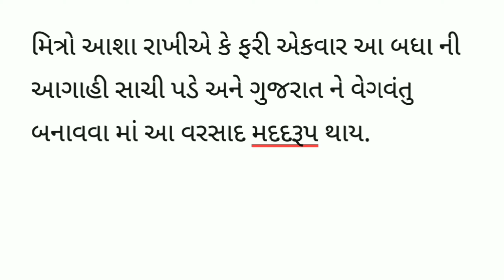હવે વરસાદ પડશે કે રાહ જોવી પડશે? જાણો આગાહી